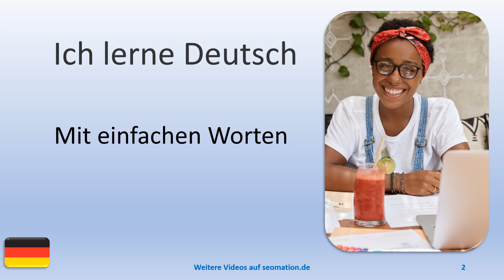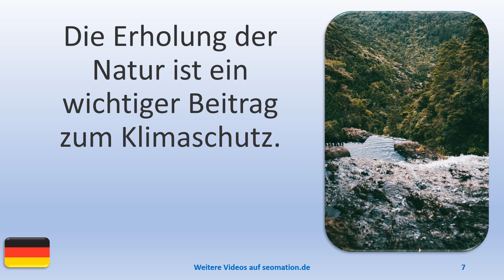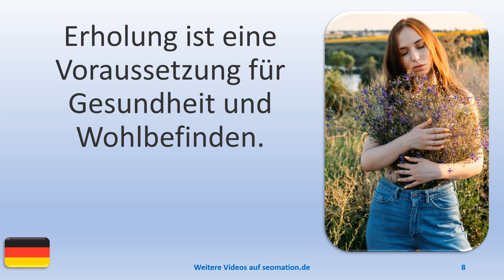🧒ERHOLUNG (12)🧒Ich lerne Deutsch. Mit einfachen Worten und Sätzen ins Abenteuer Sprache.